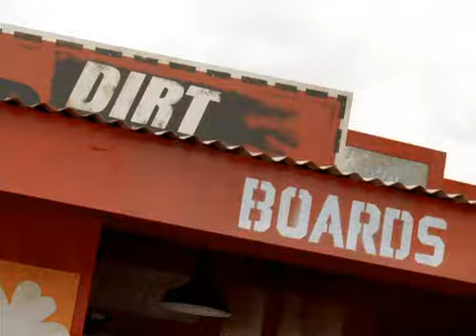Jake T. Austin - Johnny Kapahala Back On Board